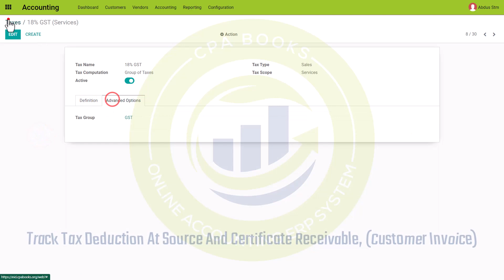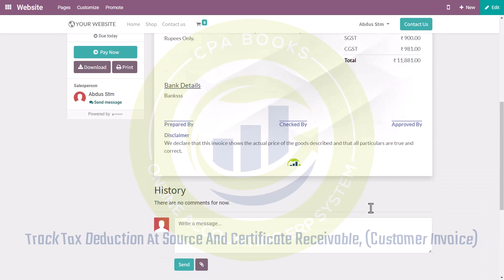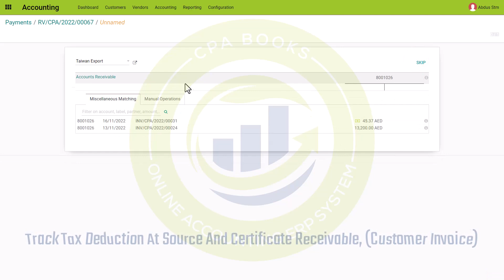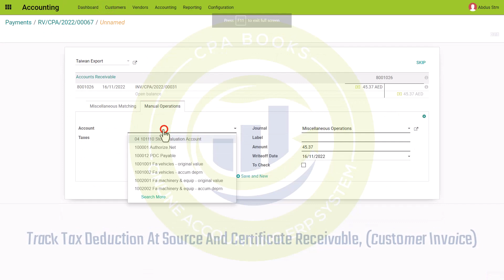Track Tax Deduction At Source And Certificate Receivable, Customer Invoice